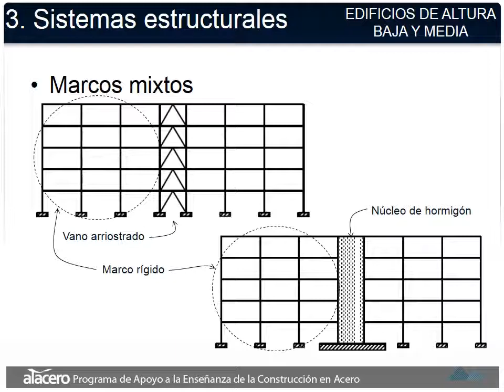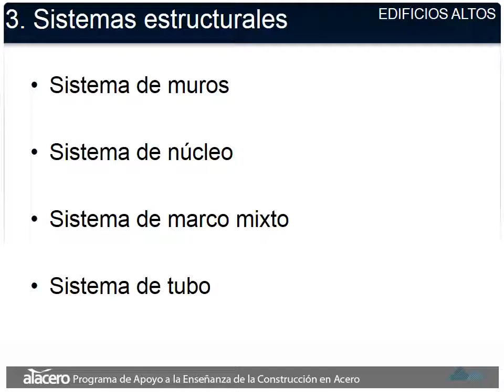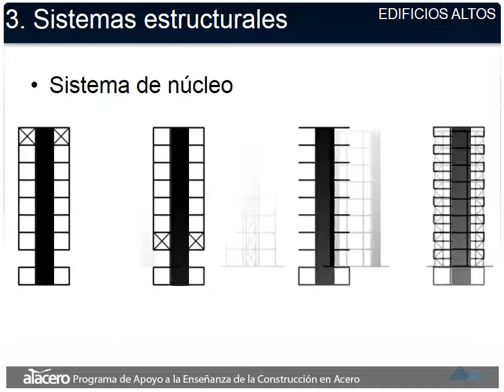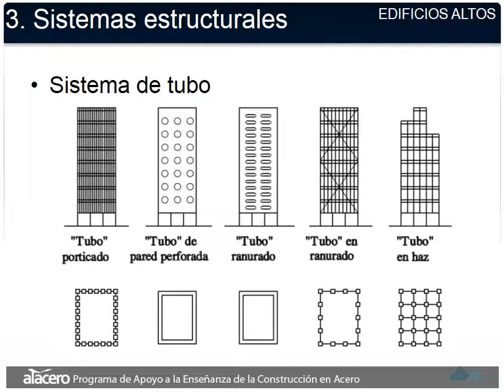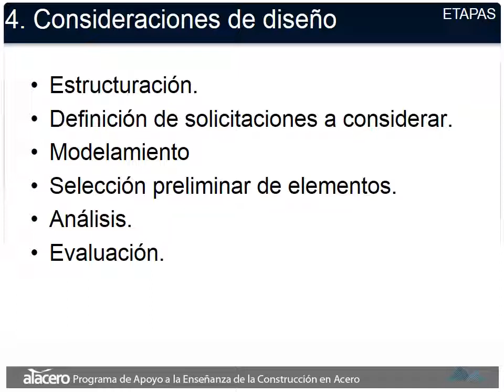PÓRTICOS arriostrados para VIVIENDA🤓🏡 I Serie NSR 10 Metálicas